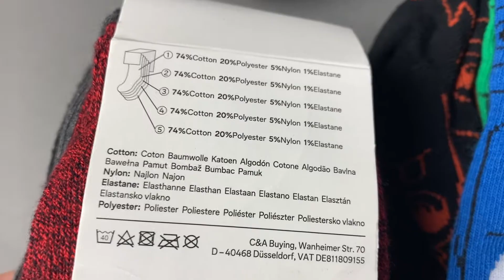Лот О10-22944, Шкарпетки дитячі C&A, вага 2.65 кг (96 шт) ціна 1270 грн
."Шкарпетки дитячі C&A
Розміри: 27/30 - 37/39. "